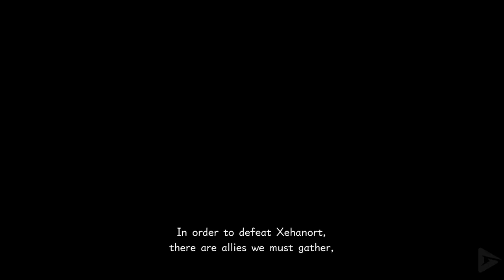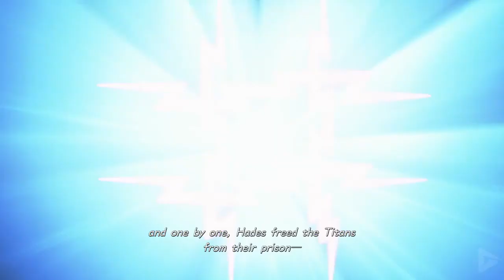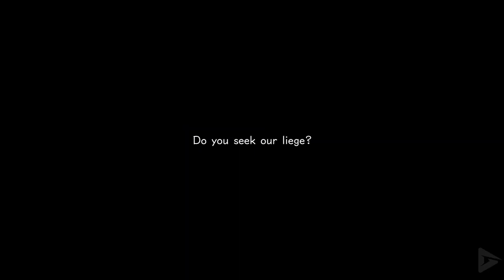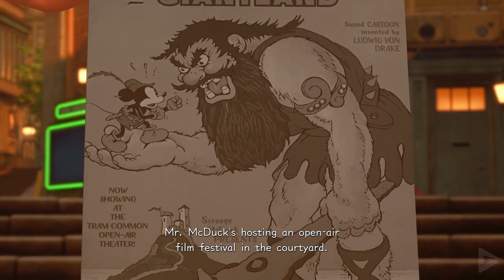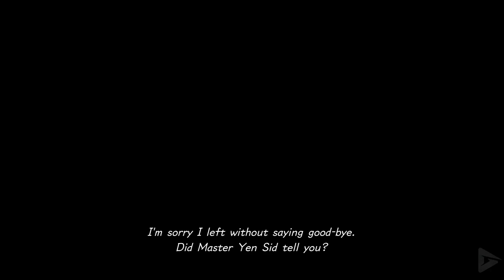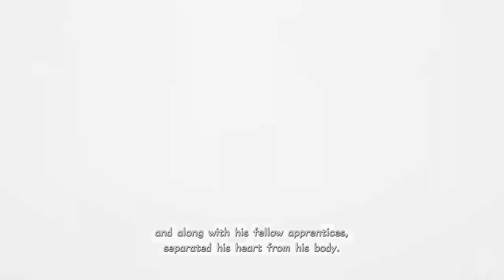Kingdom Hearts 3 Game Movie All Cutscenes HD Part 1